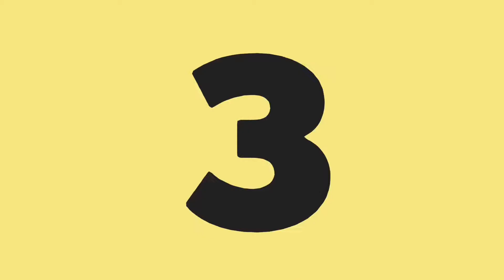Biglaan tambay ng Team KABATANG(VG4C) at tamang lome lang!! | NAPA vlog 3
Toyota Vios GEN4 Club(VG4C)||Team Kabatang